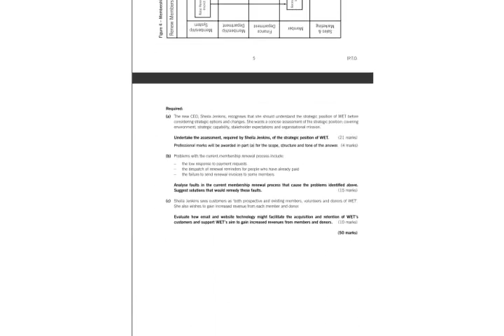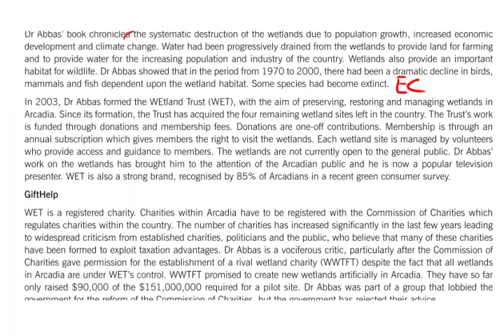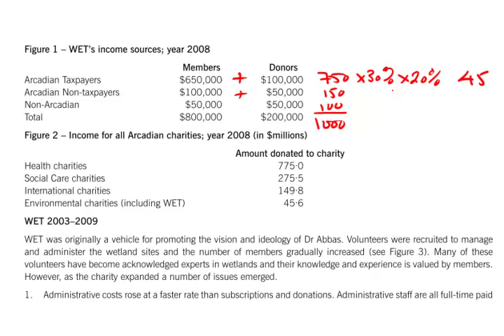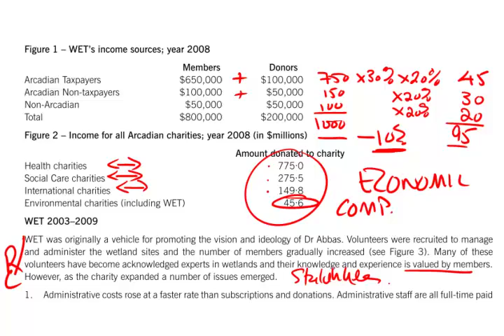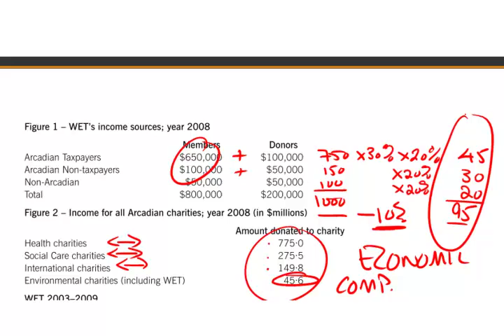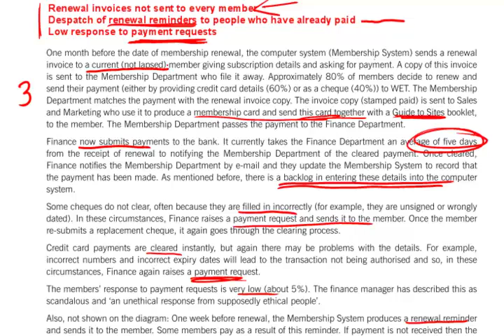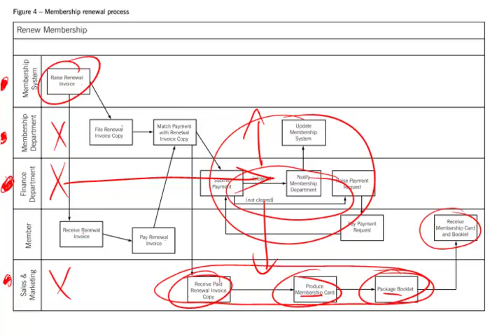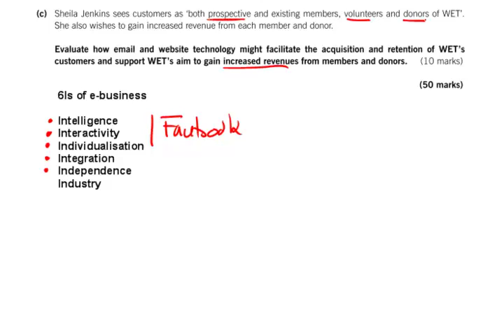ACCA P3 Lecture Question 1 June 2010 exam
Watch P3 revision lectures working through the past ACCA exam questions

Free lectures for the ACCA P3 Business Analysis